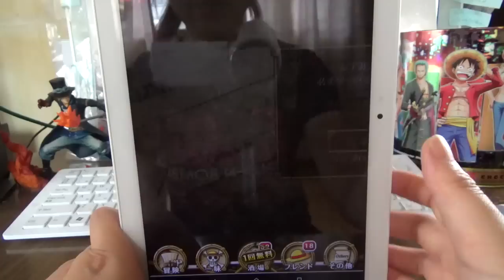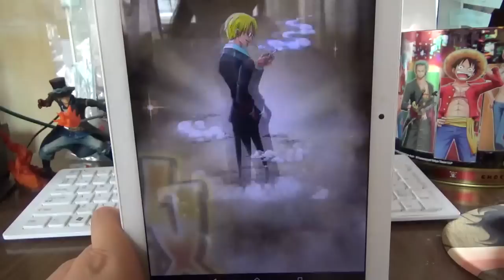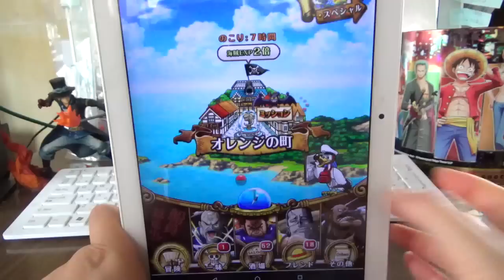「トレクル」１日１回無料ガチャ！１日目！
ガチャ引けるの♪嬉しいな～(*^▽^*)